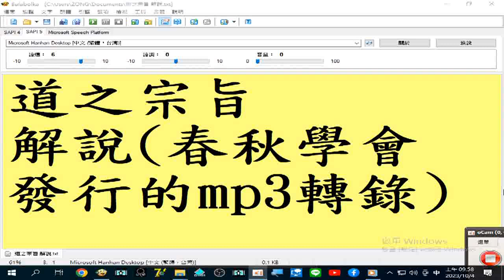04a#道之宗旨 解說04(春秋學會發行的mp3轉錄)45...62 闡發五教聖人之奧旨1...啟發良知良能之至善4